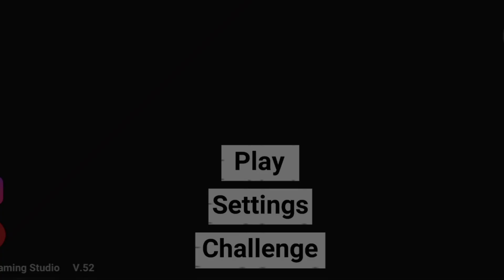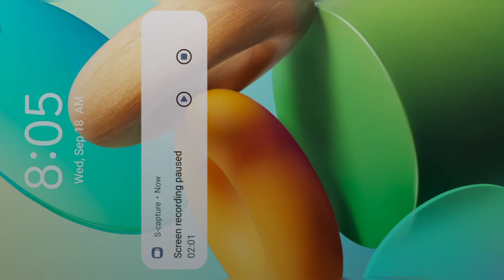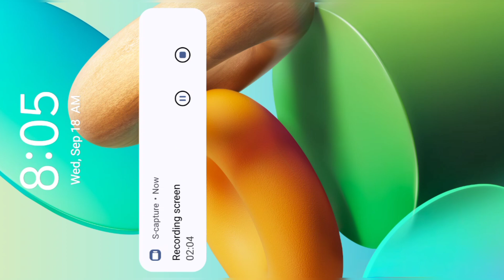New Update Indian Bike Driving Game Franklin Change Police Station in Indian Bike Driving 3D 😱😱